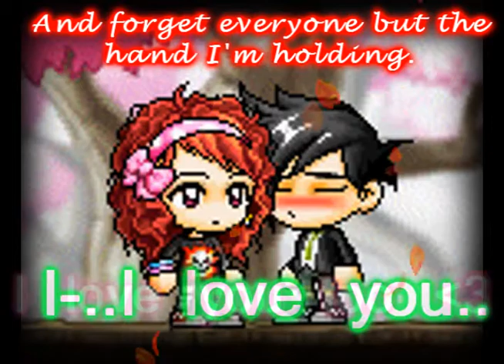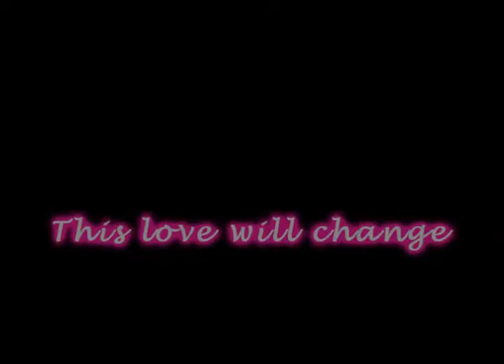[Valentines Mmv] Love You So ~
Fail :D

I hope you like it, eff3
Btw, that red headed girl,
With demolishing diva,
Is my noob,
LeftPinky (:

ilyhyu :D
and my other friends :D
I have too much people in my bl,
To add eff3.

And those characters are located in windia